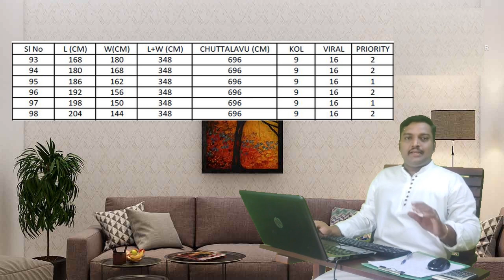Floor plan design course 14 days 14 east facing floor plan design course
14 days 14 east facing floor plan design & dimension according to vasthu
Pay Rs.1500/-. Last date of admission is 09/07/2022.

video class and ebook course
നിങ്ങൾക്ക് എടുക്കാൻ പറ്റുന്ന 2690 combination മുറികളുടെ ഉൾഅളവുകൾ pdf file ആയി download ചെയ്യാം.
Content of Video:
Video 1: ദിശയ്ക്കു അനുസരിച്ചു വാസ്തുമണ്ഡലം എങ്ങനെ തയ്യാറാക്കാം ( ഉദാഹരണം സഹിതം )
Video 2: വീടിന്റെ സ്ഥാനം കണ്ടു പദയോനിയിൽപെട്ട വിസ്താരം കൊടുത്തു ഭിത്തിപ്പുറം ചുറ്റളവ് കണക്കാക്കുന്ന വിധം (ഉദാഹരണം സഹിതം)
Video 3: ഗൃഹമധ്യ സൂത്രത്തിനു ഒഴിവു നൽകുന്ന വിധം ( ഉദാഹരണം സഹിതം)
Video 4: മഹാമർമ്മങ്ങൾ ഒഴിവു നൽകുന്നത്
 ( ഉദാഹരണം സഹിതം)
Video 5: അടുക്കള , കിടപ്പുമുറി, ലിവിങ് ഹാൾ, ഡൈനിങ്ങ് ഹാൾ, ടോയ്ലറ്റ് തുടങ്ങിയ മുറികളുടെ മഹാദിക്കിനനുസരിച്ചുള്ള സ്ഥാനങ്ങൾ
Video 6: മുറികളുടെ ഉൾ അളവുകൾ എടുക്കുന്നതു എങ്ങനെ എന്ന് 4  priority ടേബിൾകൽ ഉപയോഗിച്ച് പറയുന്നു .
Video 7: കൈകണക്കു പട്ടിക ഇല്ലാത്തപ്പോൾ ചുറ്റളവിന്റെ യോനി സംഘ്യ calculator ഉപയോഗിച്ച് എളുപ്പത്തിൽ  കണ്ടുപിടിക്കുന്ന വിധം
Bonus Video Extra.
download free pdf file
Delivery within 24 hours
Rs.500